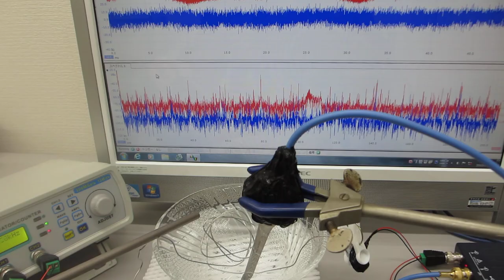非線形振動（叩く）を利用した超音波制御実験（線材の表面弾性波を利用する技術）